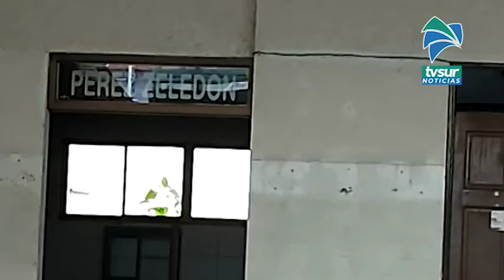Regidor considera vital que Pérez Zeledón tenga albergues para apoyo ante el Covid 19